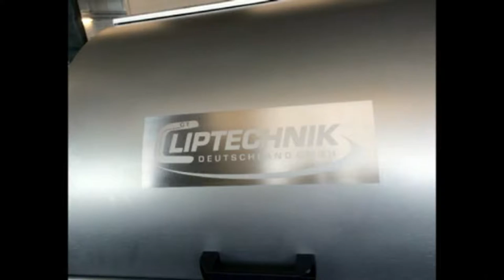Prasa do szynki Cliptechnik HPG 550